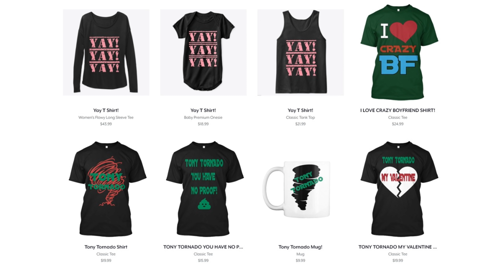Big Brother Reacts To Manthas New Glasses!